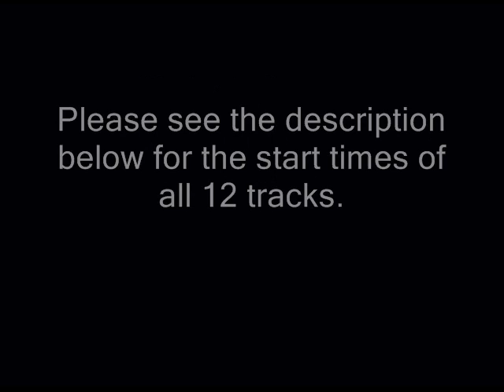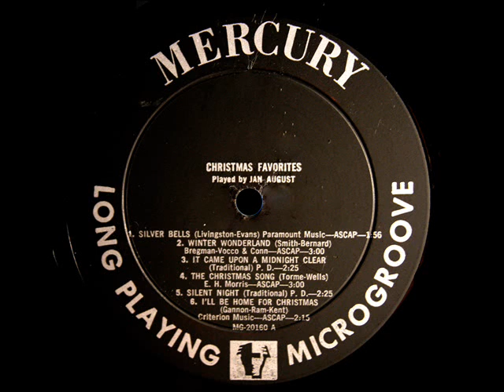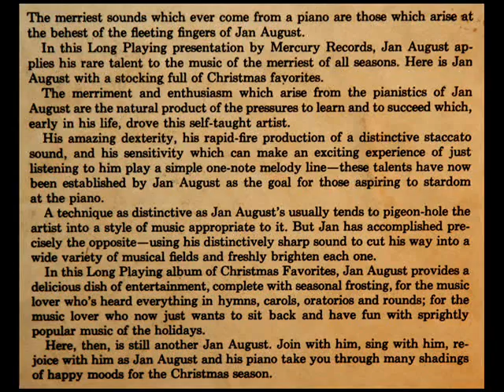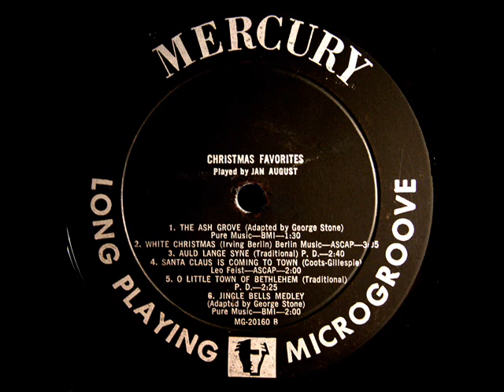Christmas Favorites Played by Jan August, 1952 - Noël / Navidad / Weihnachten / Рождество Христово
Digitized from the LP shown above, issued in 1953 on the Mercury label, catalogue number MG 20160.

Silver Bells (0:08)
Winter Wonderland (2:05)
It Came Upon a Midnight Clear (4:25)
The Christmas Song (6:49)
Silent Night (9:46)
I'll Be Home For Christmas (12:13)
The Ash Grove (14:32)
White Christmas (16:04)
Auld Lang Syne (18:39)
Santa Claus is Coming To Town (21:00)
O Little Town of Bethlehem (23:03)
Jingle Bells Medley (25:26)

Weihnachten / عيد الميلاد / Нараджэнне Хрыстова / Χριστούγεννα / Jul / Natale / חג המולד / 크리스마스 / Noël / Navidad / Рождество Христово
"David Hertzberg"